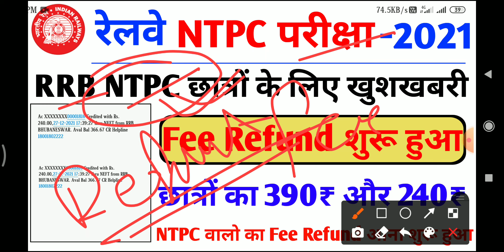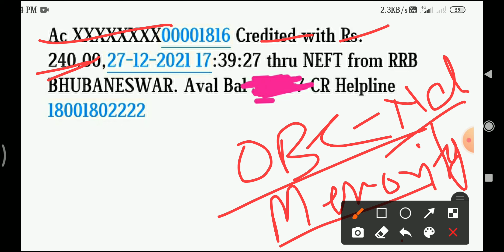RRB NTPC Fee Refund आना शुरू । NTPC Fee Refund kab aayega । RRB ntpc fee Refund status kaise dekhe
Namskar dosto,

Dosto is video me bataya gaya hai ki rrb ntpc exam ka fee refund kab aayega. Ntpc exam fee refund fir se aana shuru ho gaya hai. Ntpc fee refund 2021. Digital power